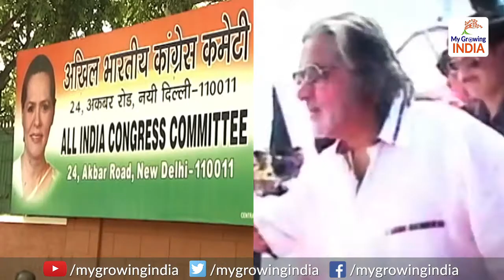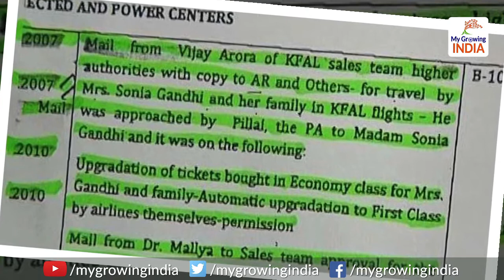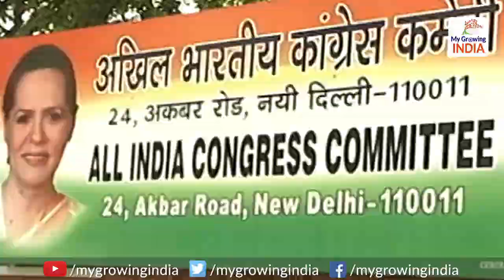Reality of Sonia Gandhi Exposed By SFIO Report: माल्या-सोनिया के रिश्तों का सच सामने आया